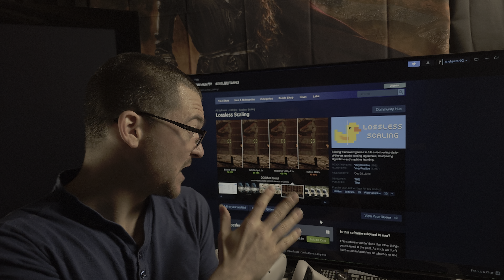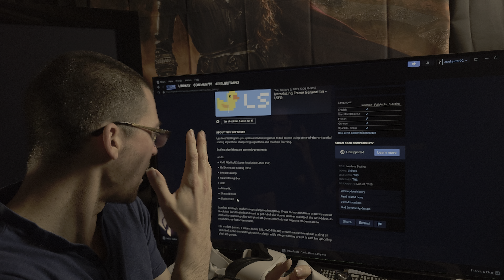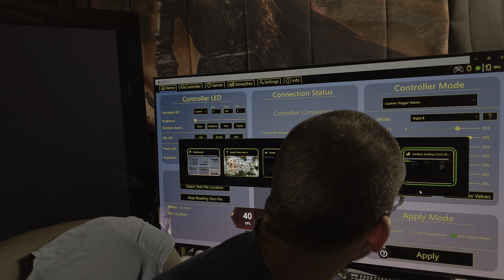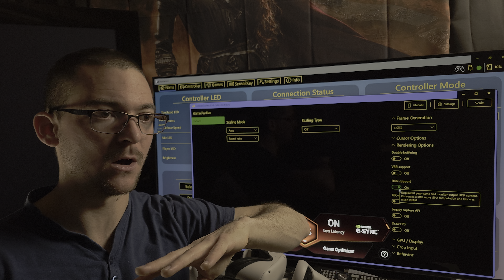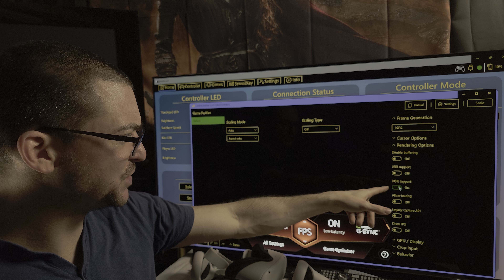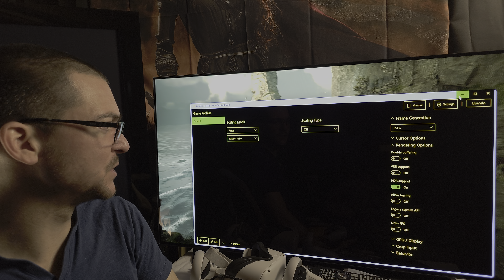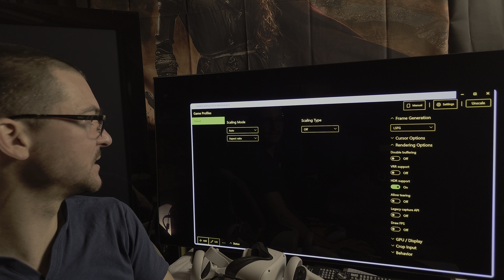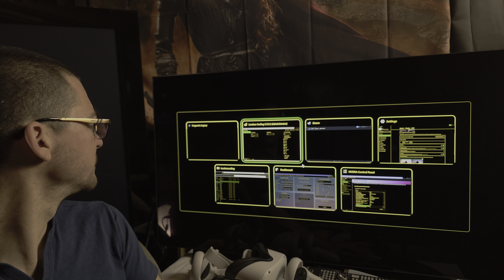Universal Frame Generation for all GPUs (NOT FREE). LosslessScaling app adds Motion Interpolation